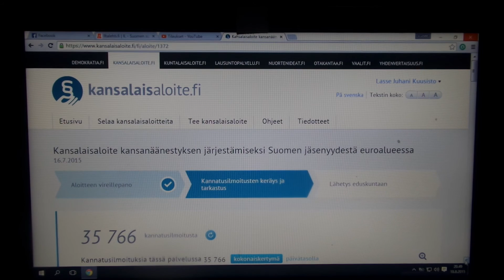Kansalaisaloite Suomen jäsenyydestä euroalueessa